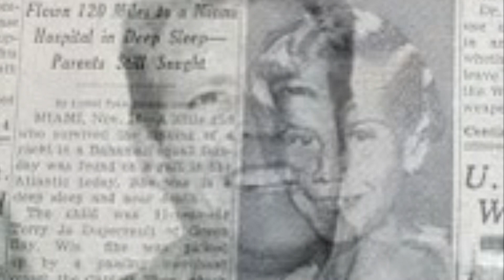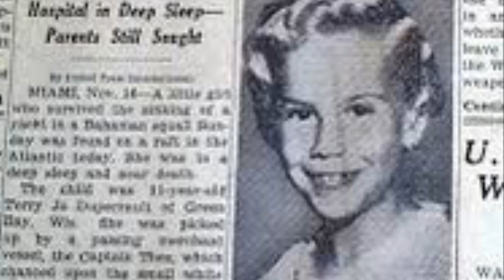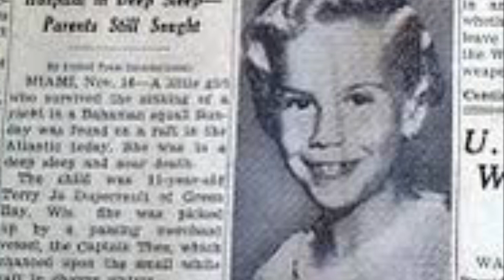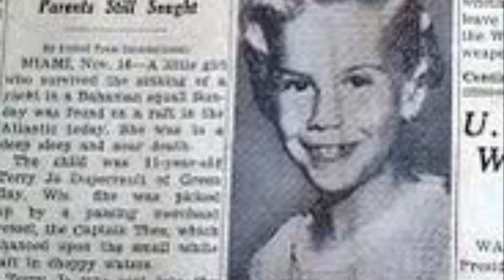Alone | Orphaned at Sea| The Duperrault Family Massacre |True Crime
This video covers the duperrault family massacre that occurred on November 12 1961.

Due to a murderous plot, 11-year old Terry Jo Duperrault spent 84 grueling hours alone at sea until she was rescued.
In 1961, a picture was snapped of a young girl who was discovered adrift, alone, on a small lifeboat in the waters of the Bahamas. The story of how she ended up there is much more horrifying and bizarre than one can imagine.

When Nicolaos Spachidakis, second officer of the Greek freighter Captain Theo, saw Terry Jo Duperrault, he could hardly believe his eyes.

He had been scanning the waters of the Northwest Providence Channel, a strait that divides two major islands of the Bahamas, and one of the thousands of tiny dancing whitecaps in the distance caught the officer’s eye.
Among the hundreds of other boats in the channel, he focused on that single dot and realized it was too large to be a piece of debris, far too small to be a boat that would travel that far out to sea.
He alerted the captain, who put the freighter on a collision course for the speck. When they pulled up alongside it, they were shocked to discover a blonde-haired, eleven-year-old girl, floating by herself in a small, inflatable lifeboat.

One of the crew members took a picture of her squinting into the sun, looking up at the vessel that had saved her. The image made the front page of Life magazine and was shared around the world.
But how did this young American child find her way to the middle of the ocean all alone?

The story begins when her father, a prominent optometrist from Green Bay, Wisconsin named Dr. Arthur Duperrault, chartered the luxury yacht the Bluebelle from Ft. Lauderdale, Florida to the Bahamas for a family trip.
He brought with him his wife, Jean, and his kids: Brian, 14, Terry Jo, 11, and Renee, 7.
He also brought his friend and former Marine and World War II veteran Julian Harvey as his skipper, along with Harvey’s new wife, Mary Dene.

terry jo duperrault
bluebelle
terry joe
julian harvey
True crime
crime patrol
Crime
Lamont at large
fascinating graveyard
scary stories
true crime daily
lamont at large
Scott on tape true crime
Adam the woo
adam
adamthewoo
true crime story
thedailywoo